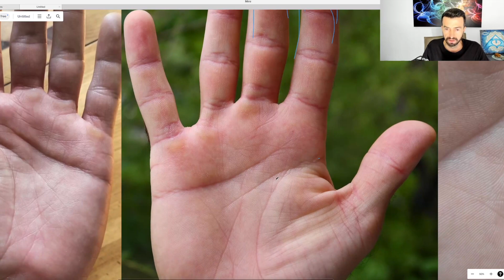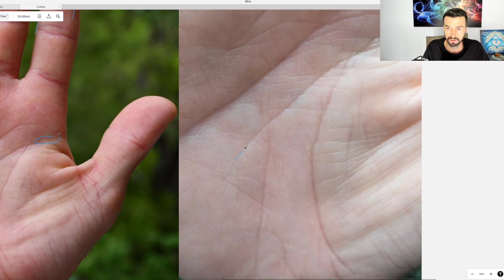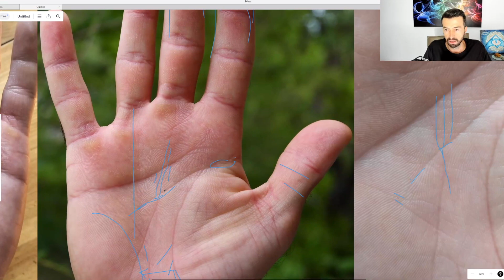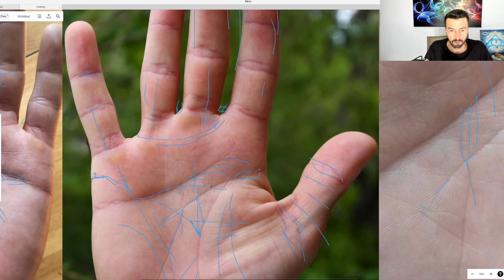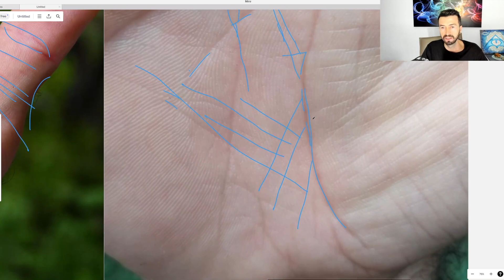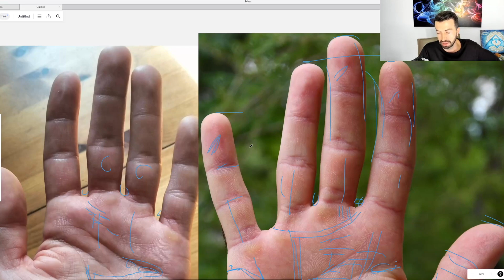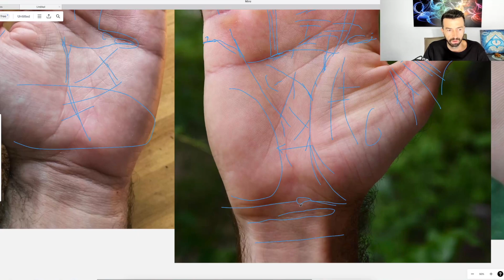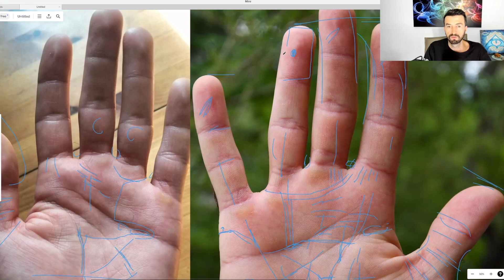Kısa Akıl Çizgisinin Farklı Anlamları - Kendi İşini Kurmak Bağımsız Hareket Etmek - El Çizgileri